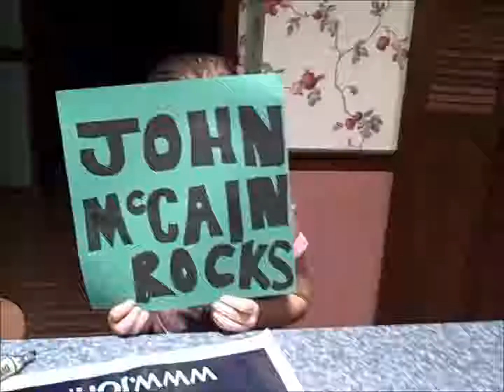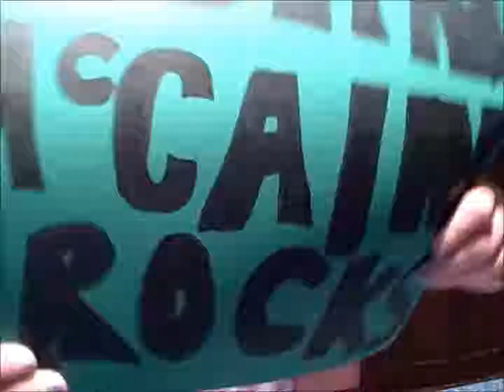2008 2009 SHINN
Peter B 7th bday party, Christmas 2008, running in the rain, etc.

This one needs to have "privacy" because there is some naked running around at the end.